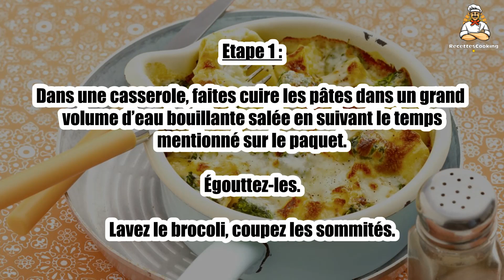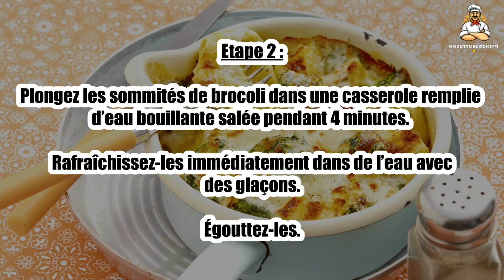Recette : Gratin de tortellini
Bonjour à tous, aujourd’hui recettescooking.com vous présente la recette suivante : Gratin de tortellini

TEMPS TOTAL : 55 min
Préparation : 10 min
Cuisson : 45 min

Ingrédients :

375 g Pâtes de type tortellini
1 Brocoli
50 g Beurre
50 cl Lait
50 g Farine
50 g Fromage râpé
Sel
Poivre

Etape 1 : Dans une casserole, faites cuire les pâtes dans un grand volume d’eau bouillante salée en suivant le temps mentionné sur le paquet. Égouttez-les.

Lavez le brocoli, coupez les sommités.

Etape 2 : Plongez les sommités de brocoli dans une casserole remplie d’eau bouillante salée pendant 4 minutes.

Rafraîchissez-les immédiatement dans de l’eau avec des glaçons. Égouttez-les.

Etape 3 : Dans une casserole, faites fondre le beurre en morceaux.

Ajoutez en une fois la farine et mélangez.

Etape 4 : Ajoutez petit à petit le lait en mélangeant constamment au fouet.

Ajoutez le fromage râpé et poursuivez la cuisson 5 minutes. Salez et poivrez.

Etape 5 : Déposez les pâtes au brocoli dans un plat à gratin. Nappez-les de béchamel.

Enfournez à 180 °C pendant 35 minutes.

00:00 Recette : Gratin de tortellini
00:20 Informations sur le temps de cuisson
00:32 Ingrédients
00:46 Etape 1 : Gratin de tortellini
01:00 Etape 2 : Gratin de tortellini
01:16 Etape 3 : Gratin de tortellini
01:29 Etape 4 : Gratin de tortellini
01:43 Etape 5 : Gratin de tortellini